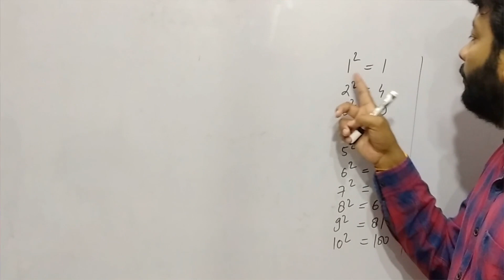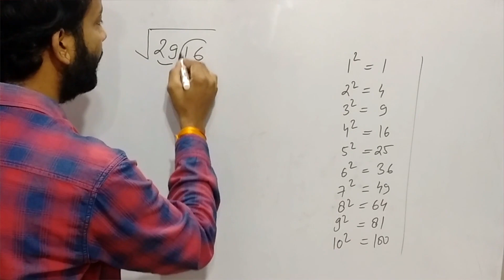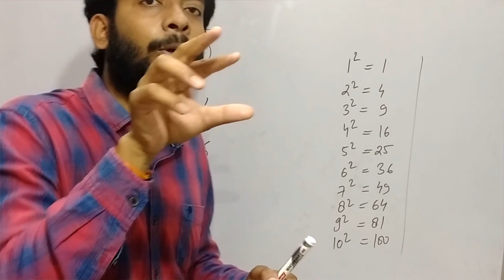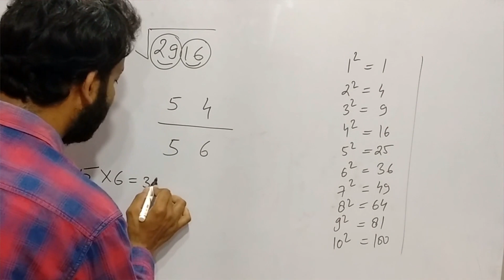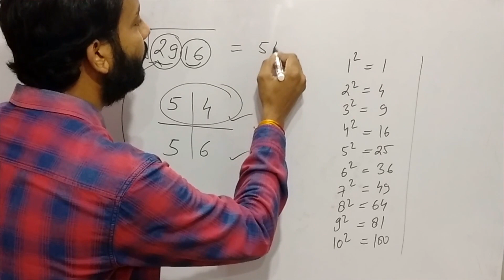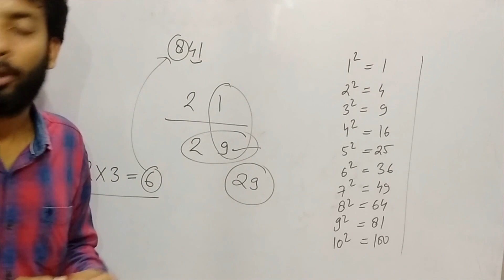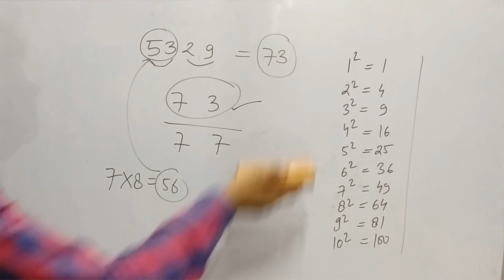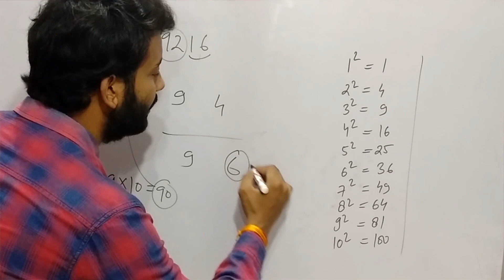Square Root in 3 second Best square Root trick वर्गमूल Trick Easy Trick for Square Root in Seconds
This video will make you find out the square Root of any two digit number in seconds
Short trick to find out squares of any numbers within seconds.

You will save your time in calculations
Reduce calculations